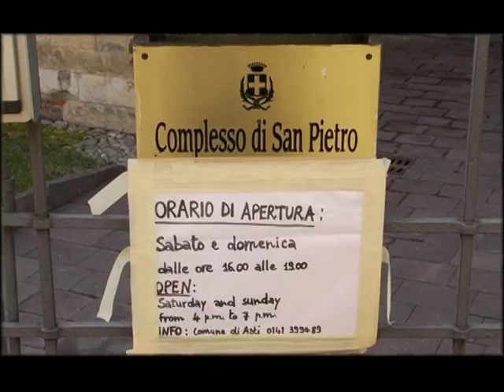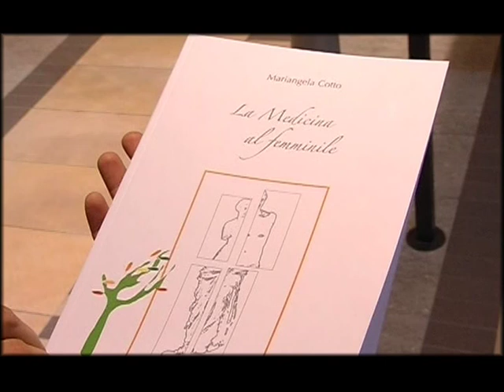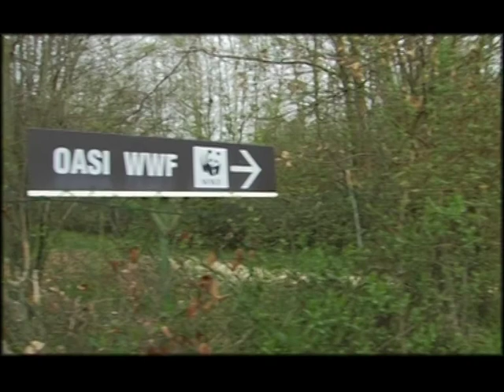Credici, cambiare si può...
Sindaco di Asti: iniziative e proposte concrete.